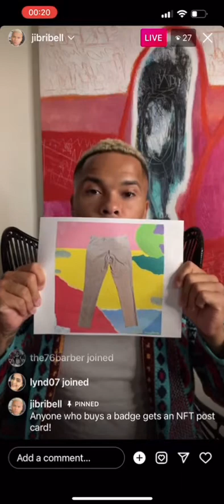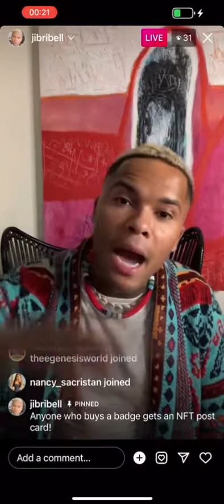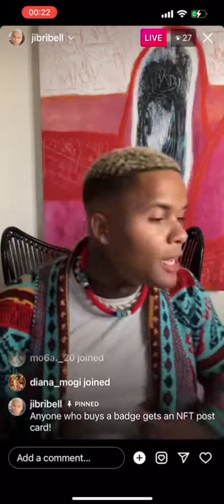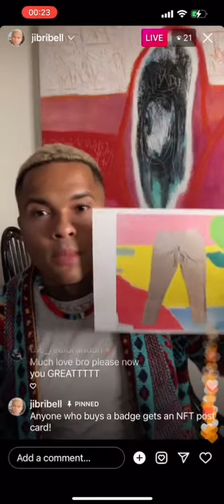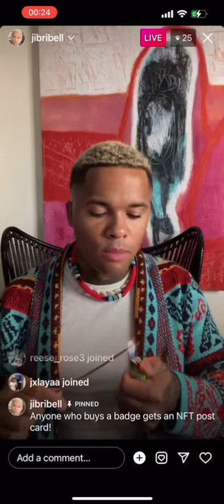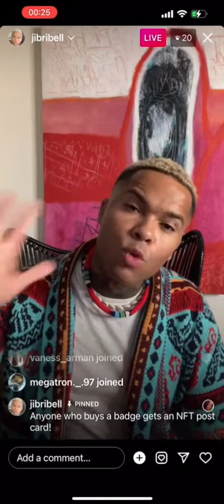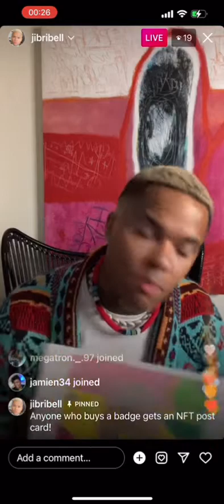90 Day Fiancé’s Jibri instagram live talks about Miona